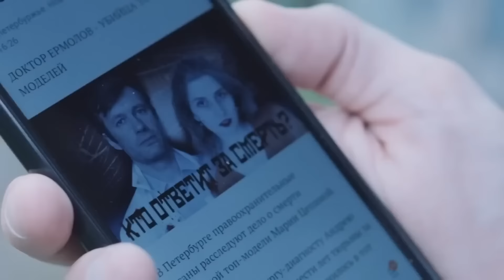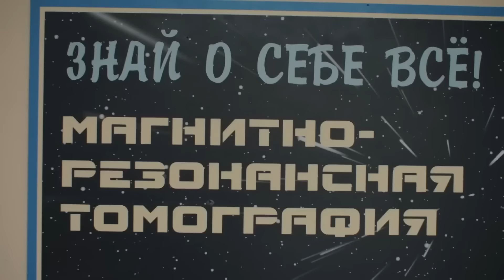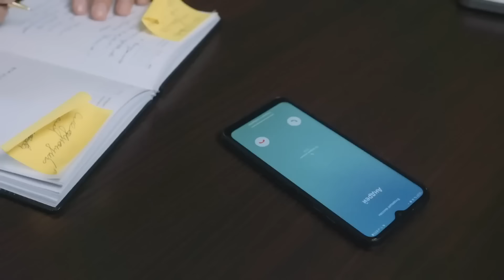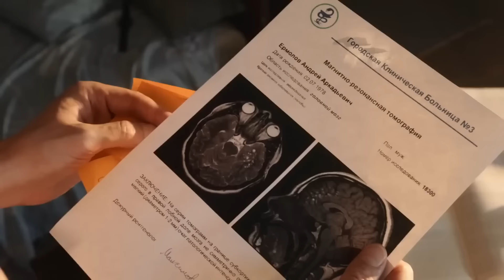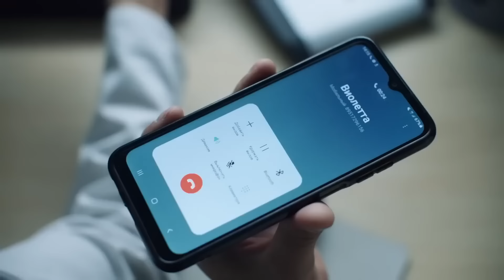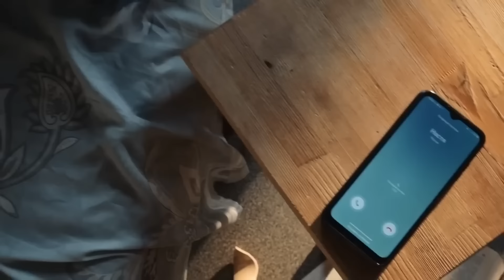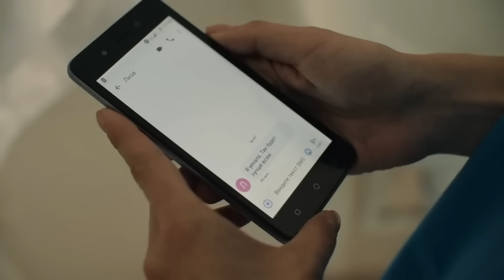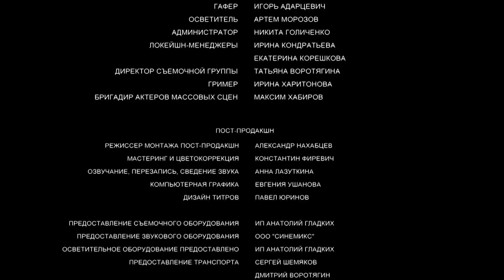ПОТРЯСАЮЩИЙ ДЕРЕВЕНСКИЙ ФИЛЬМ ДЛЯ ВСЕЙ СЕМЬИ! "Зовите Ермолова 2" КОМЕДИИ НОВИНКИ, ФИЛЬМЫ HD, КИНО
Успешный московский хирург Андрей Ермолов приходит в себя в районной больнице. Он не помнит, что произошло накануне и не хочет признавать серьезность своей проблемы. Однако обследование выявляет у него опухоль головного мозга. Провести более детальную диагностику оборудование райбольницы не позволяет. Ермолов перед дилеммой: обратиться в столичную клинику, либо остаться, настроить медтехнику и помочь не только себе, но и другим пациентам. Он боится умереть и остаться в памяти людей врачом-убийцей, пытается реабилитироваться.
К медсестре Насте проявляет интерес хирург Славик, но она все больше увлекается Андреем. Хотя скоро понимает, что его идеальный образ — иллюзия. У Аллы тоже появляются чувства к Ермолову, но сам он к отношениям пока не готов — к нему с шокирующим известием приезжает Кристина.